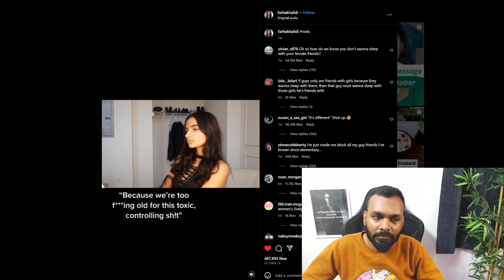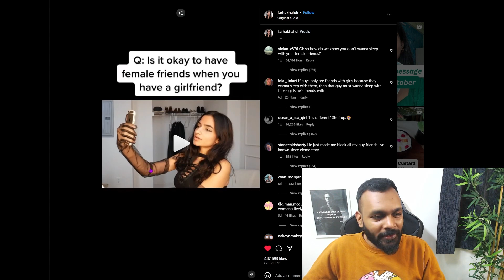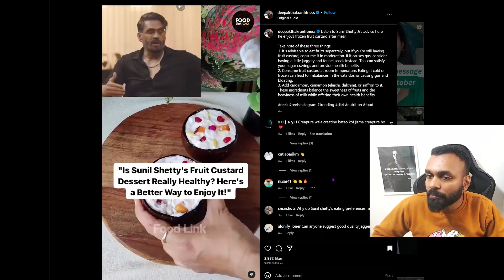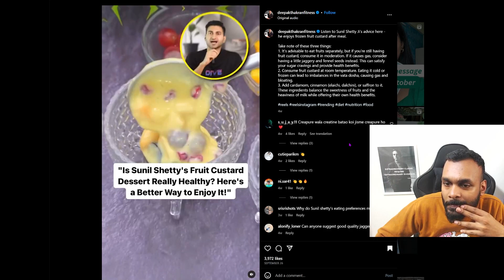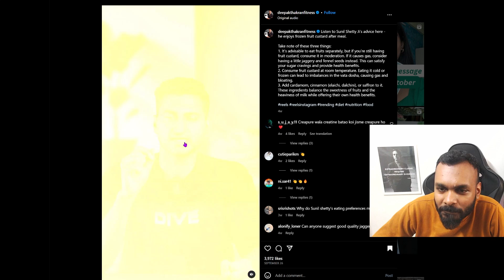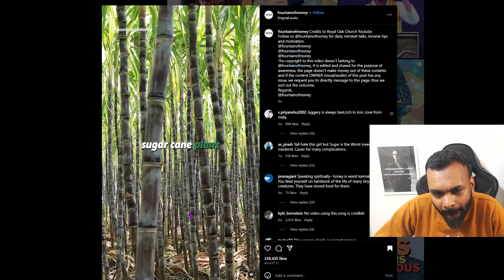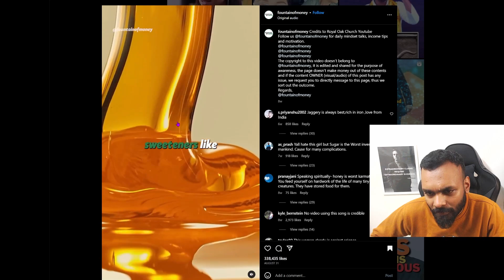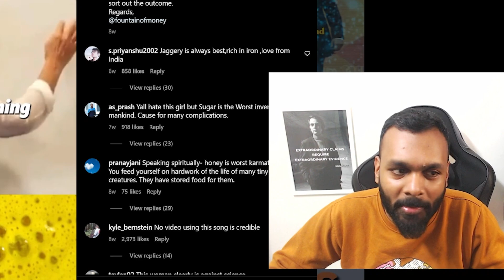Can you spot this BS?